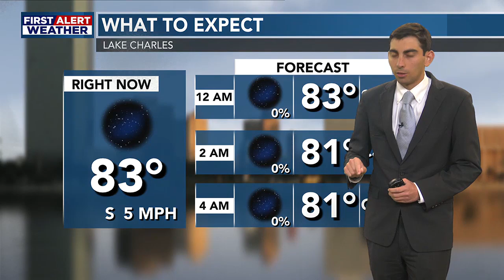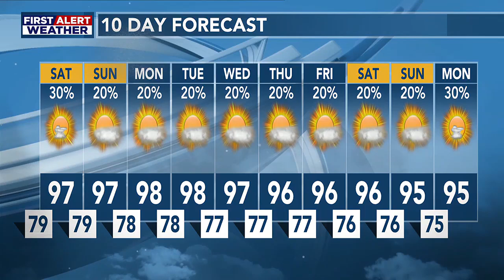KPLC 7News Nightcast 10:30 p.m. - 11:30 p.m. - KPLC First Alert Forecast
Heat remains the biggest issue this weekend with only limited thunderstorms around.